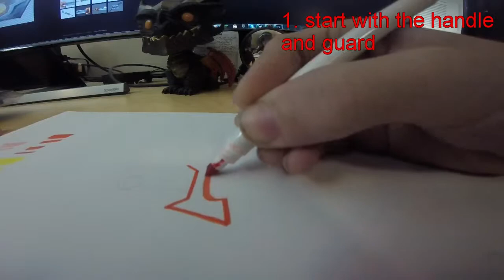How to draw: ASHBRINGER!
Step by step video showing you how to draw World of Warcrafts most feared weapon! enjoy.
can you find where it says youy?